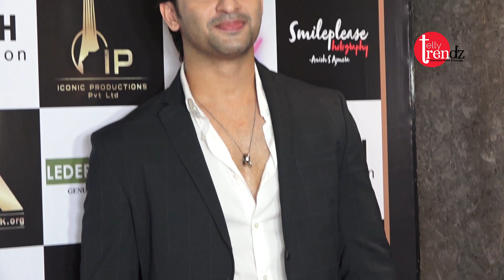Erica Fernandes karne wali hai is show se tv industry me wapsi